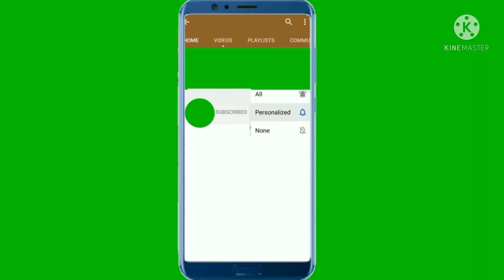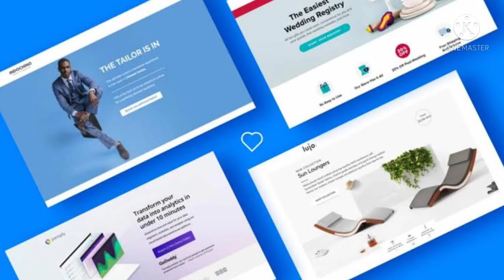How to earn money online in 2022 ! 10 Legit Ways To Make Money And Passive Income Online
AM CREATIVITY is gonna upload video on earning skill  about How to earn money online in 2022  ! 10 Legit Ways To Make Money And Passive Income Online.  In the intro skill about how to earn money online in 2022 was discussed. In the 2nd part  10 Legit Ways To Make Money And Passive Income Online video, how to earn money on youtube, how to earn money on facebook, earn money to create fb landing page, Facebook marketing, Facebook monitization, earn on tiktok, earn on snake video, earn on twitter earn on different platform was discussed. In the 3rd part  tutorial on content creator, youtube content creator, daily motion content creator, snake video content creator, tiktok content creator and short fund video content creator was learned. Learn about freelancing how to earn on freelancing, how to earn money on upwork, earn money without investment,  earn money on fiverr. How to learn SEO and its Importance, what is SEO expert, how to learn about Creative graphics designer, what is virtual assistant how it works.

00:00 - [ Intro earn money online ]
01:00 - [ 10 legit ways to earn money ]
04:15 - [ outro how to earn money ]

Stop Doing Earn Money 2022 Do This Instead, Will Earn Money 2022

Ever Rule The World?, Do's And Don'ts For A Successful Earn Money 2022,

How To Outsmart Your Boss On Earn Money 2022,

The Ultimate Guide To Earn Money 2022

Creative Commons vs YouTube Standard License ! Allow Embedding

Learn YT Studio in Urdu 2022 | YT Complete Tutorial ! Google Analytics

How to Add Thumbnail in Youtube Videos With your Android Phone | How to set Youtube Thumbnail 2022

How to create brand youtube account / channel ! customise youtube channel ! add video watermark

KineMaster  - Professional Mobile Video editor | Complete Video Editing Course In urdu

Socialblade youtube income #1 Search Engine Socialblade Earnings For Youtube